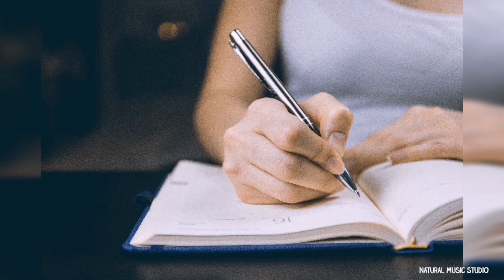Reading Need A Soft Music -2020 New Music★1/relaxingmusic /Naturalmusicstudio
U will need a space when u focus on something，this video will give u what u need.

Natural Music Studio relaxing music series helps you calm down. These music are great for relaxing, meditation, yoga, massage, learning, studying, reading, thinking, sleeping, working, dreaming, traveling.

Press the like button and comment down to let us know what you thinking about.